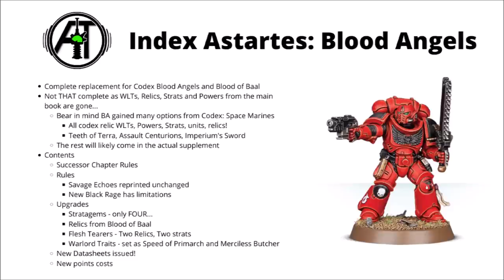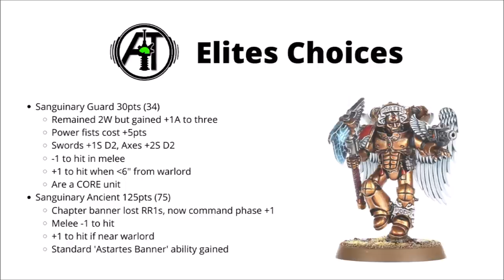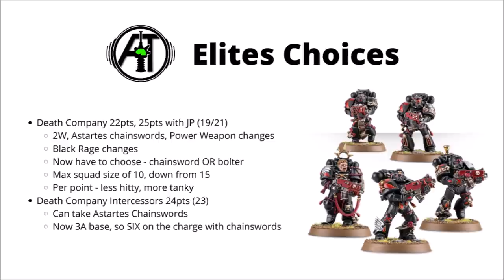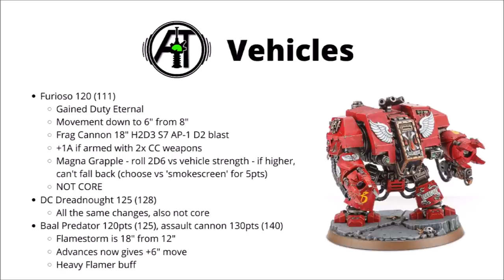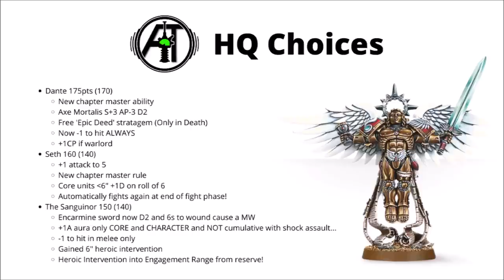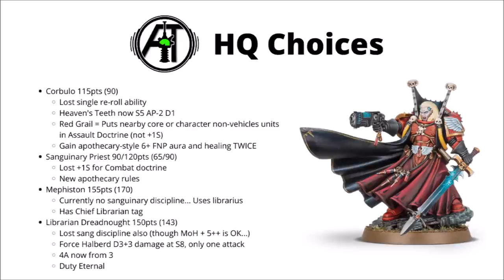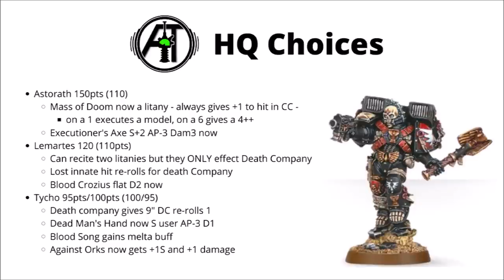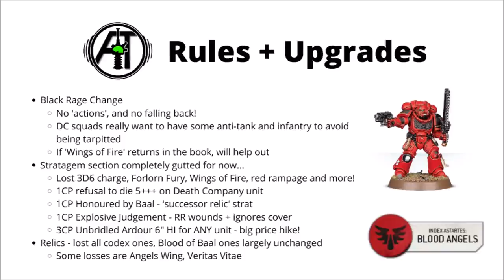Index Astartes: Blood Angels - Rules and Datasheets Review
Today we're looking at Index Astartes Blood Angels. 2W Death Company Incoming!